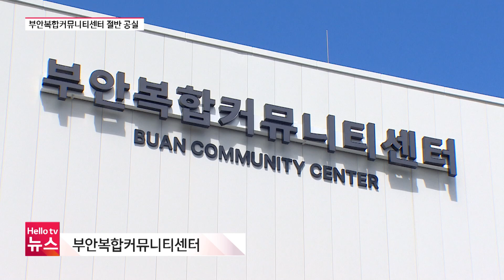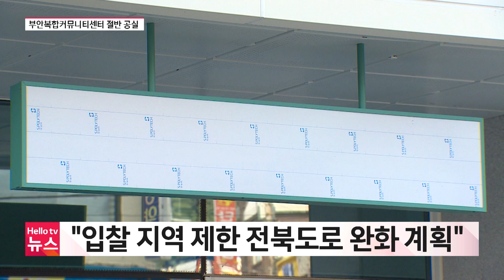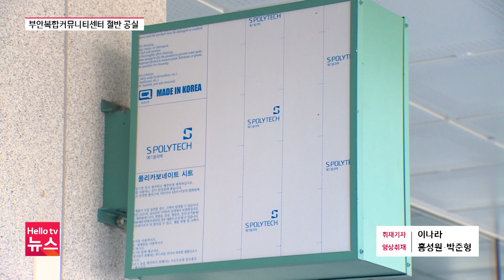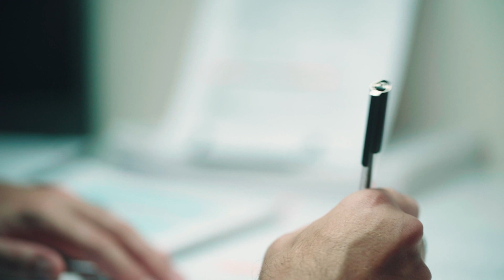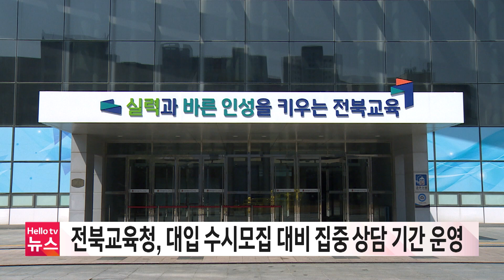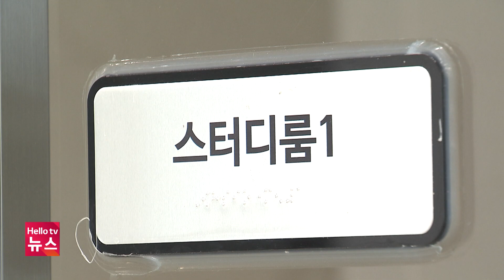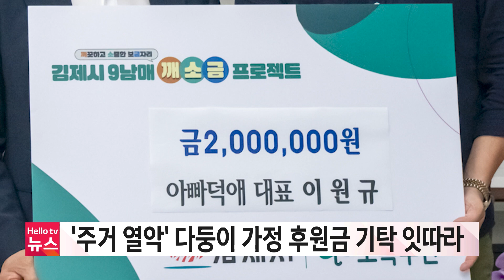전북도, 티메프 사태 피해 대책 추진ㅣ[풀영상] 헬로tv뉴스 전북 2024년 8월 6일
1. 전북도, 티메프 사태 피해 대책 추진
2. 폭염 속 하루 6번 출동한 50대 소방관 숨져
3. 부안 복합커뮤니티센터 절반이 '공실'
4. 감사원, 고창군 토석 채취 관리 소홀 등 적발